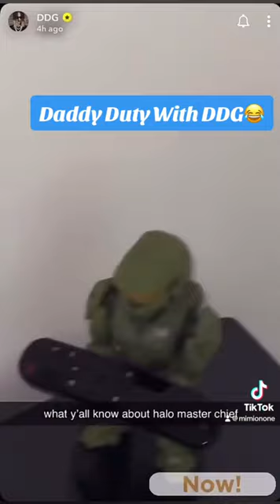DADDY DUTY WITH DDG 💙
DDG recently admitted to having a baby boy with Halle Bailey.
The two have been a couple for two years.
It’s the couple’s first child, each.